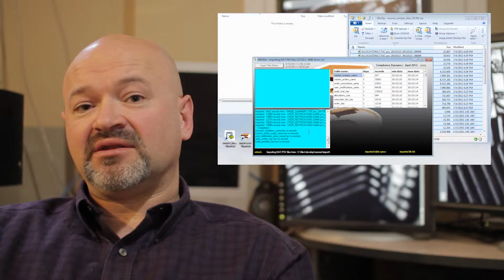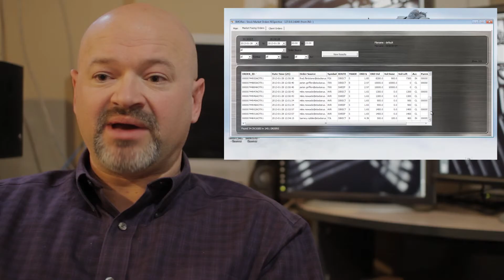SMORes Introduction : Historical Order Ticket Retrevial for Fidessa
c0p3  (Compliance Enterprise Dynamics) has a software application that recovers Fidessa Order Ticket data for Audit / Compliance purposes.